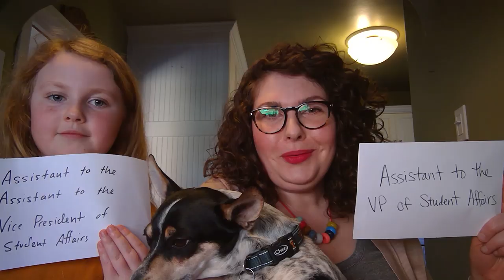Welcome back, Spokane Falls Community College students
It's been a long Spring Break, Squatches. We can't wait to see you for Spring Quarter (virtually, of course).